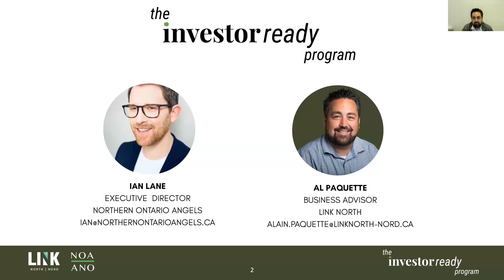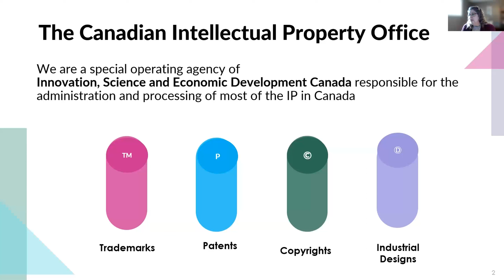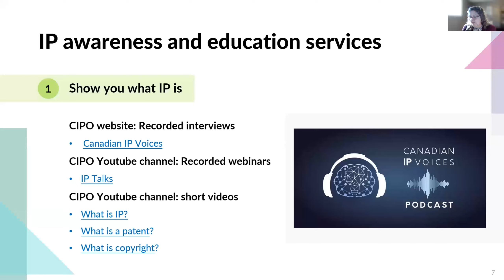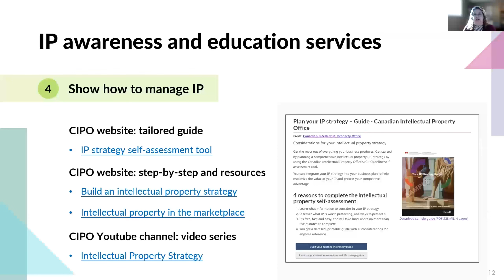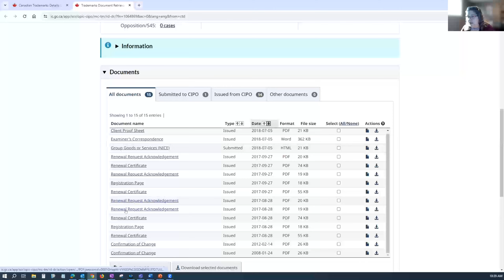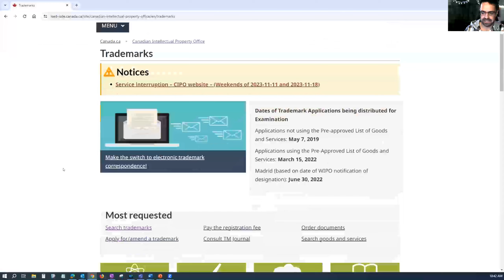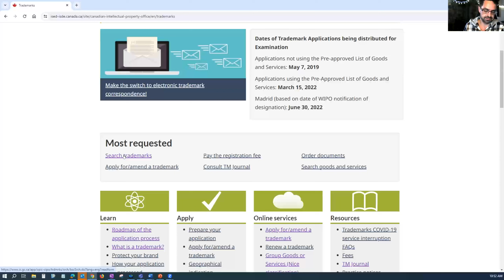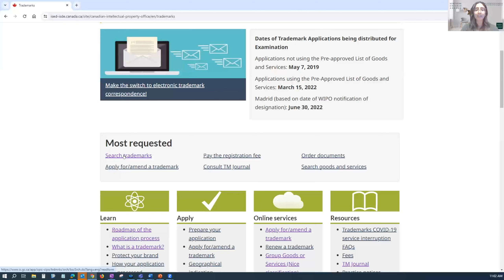IP & Service Offering with Canadian Intellectual Property Office Workshop